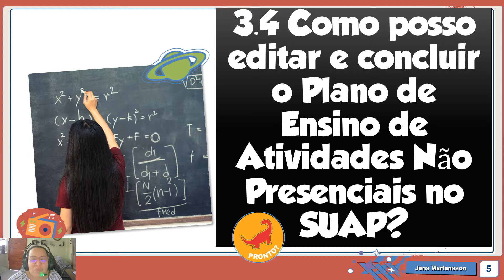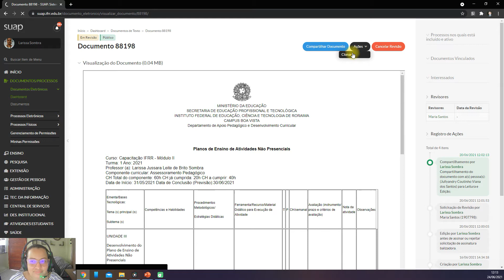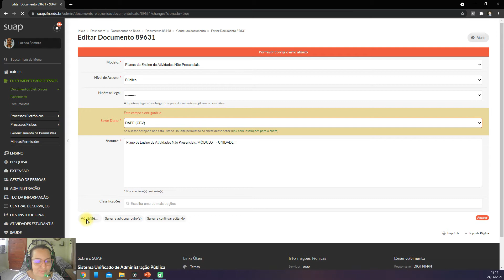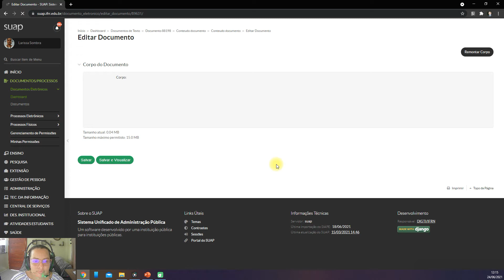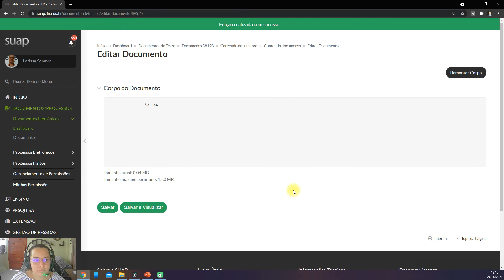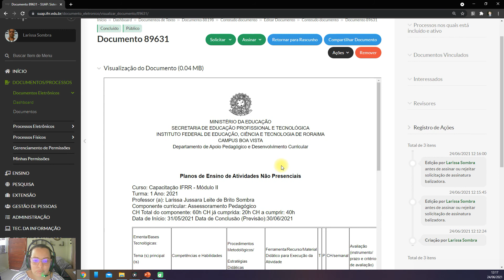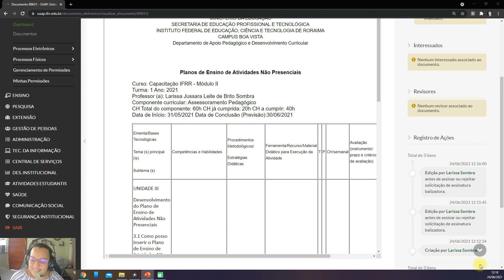Aula 45: Como posso editar e concluir o Plano de Atividades Não Presencial